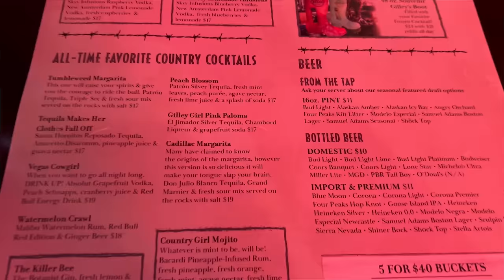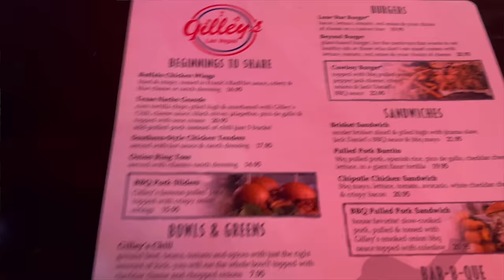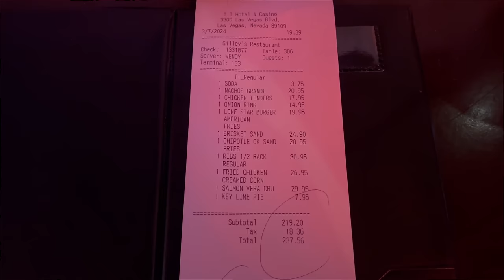Eating at Gilley's Las Vegas Treasure Island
Continuing my quest to collect vlogs on every non-chain restaurant on the Vegas strip and downtown, today's video comes from the Treasure Island where I'm trying out Gilley's for the first time. This is a super fun venue with a full saloon and honky-tonk. But it's all about the food for me so I'm going to try as many dishes as I can because as you may have heard

Every restaurant is a buffet if you're willing to pay

Filmed with an iPhone 13 Mini
Audio by RODE Me-L

Information regarding hours, offerings, and prices in this video are subject to change at the discretion of restaurant operators.